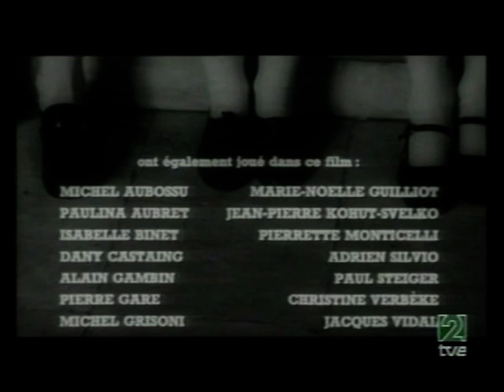Vivamente el domingo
Inicio y Final de la pelicula de F Truffaut "Vivamente el domingo"